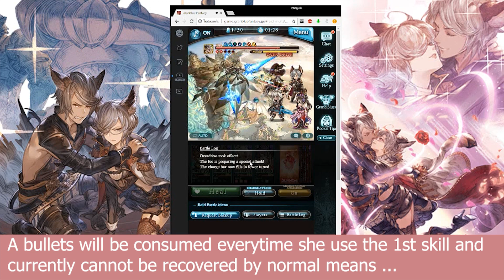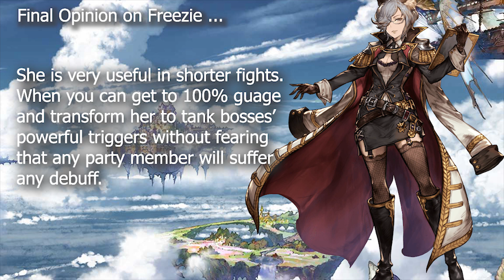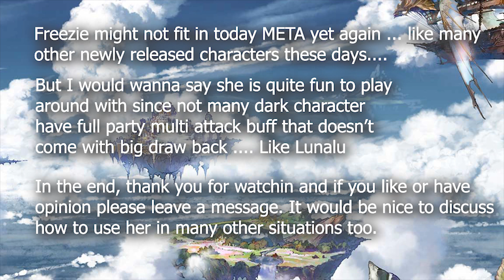[Granblue Fantasy] Freezie In Action - bad impression is bad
she is ... well ... powerful but with a lot of complications.